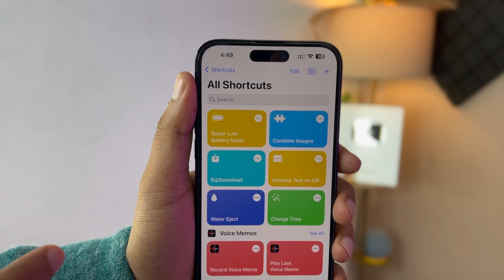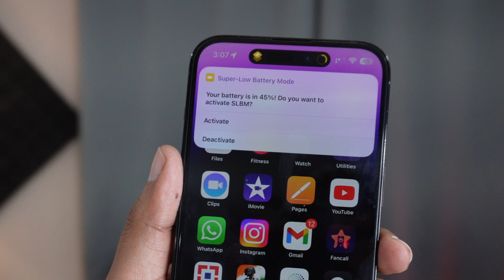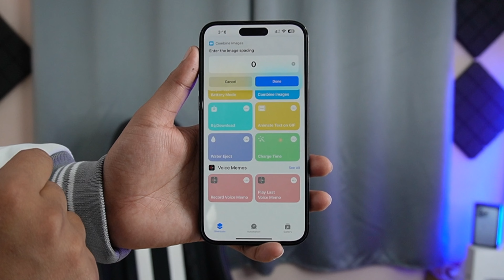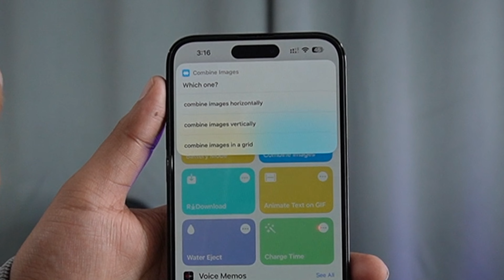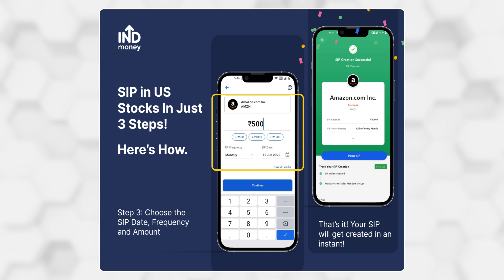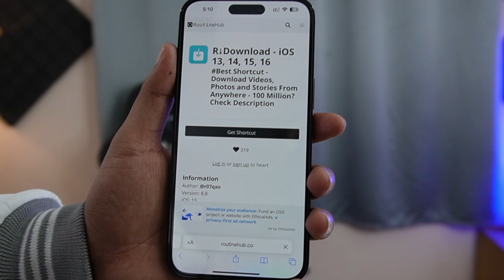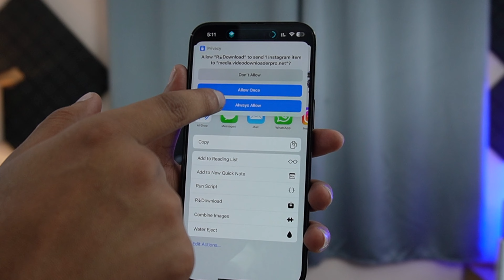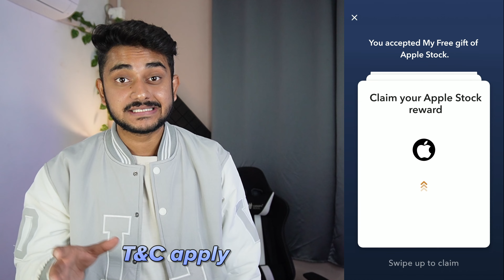Very Important iPhone Shortcuts for iPhone 11, iPhone 12, iPhone 13, iPhone 14 🔥🔥🔥 iOS 16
Best iPhone Shortcuts

Download INDmoney app from the above link, set up and fund your US Stock Account & get free shares of Apple worth up to ₹1000*.

Video Tag